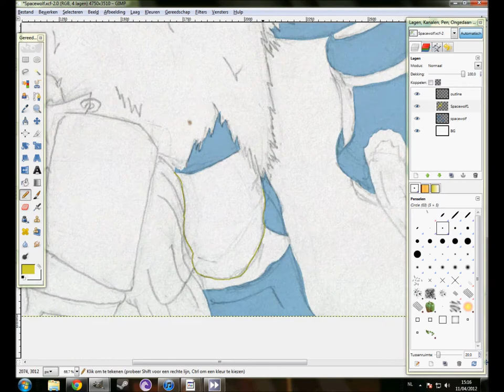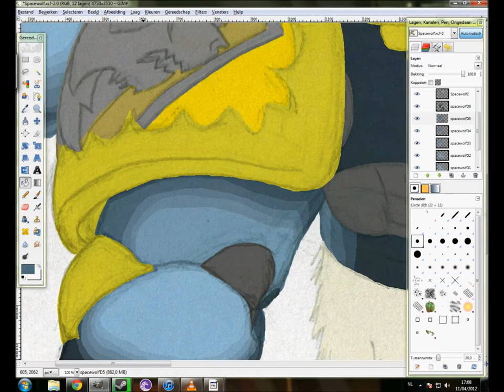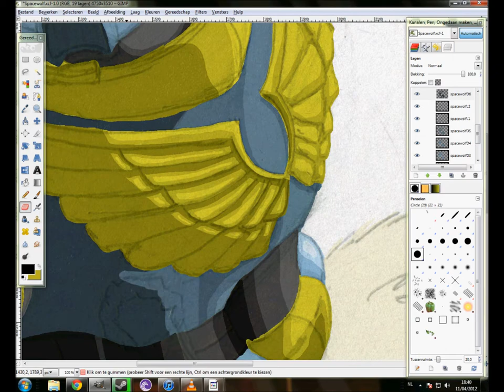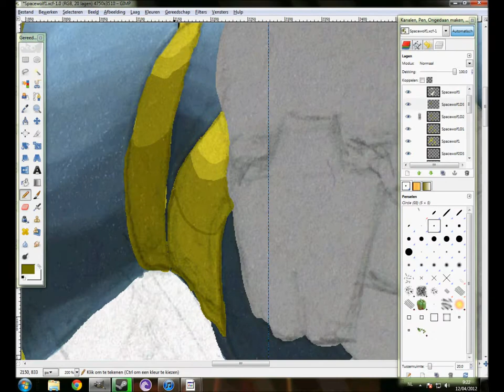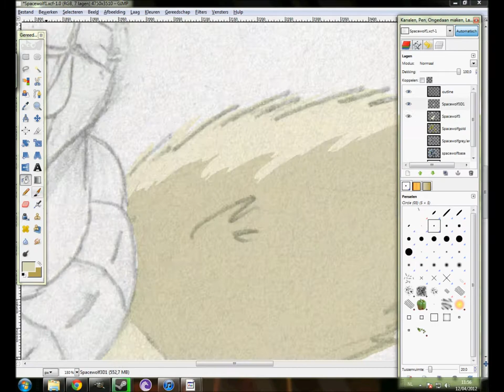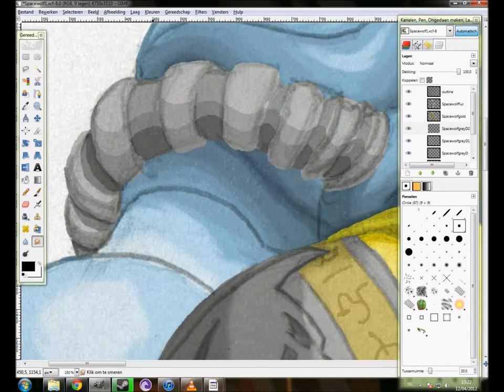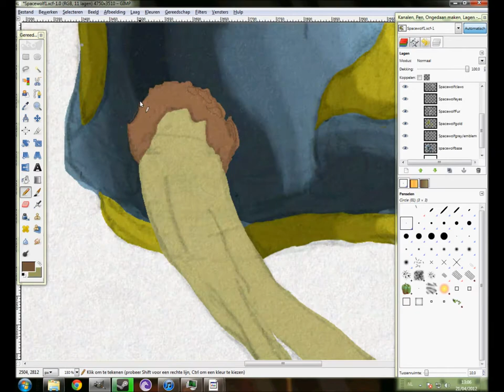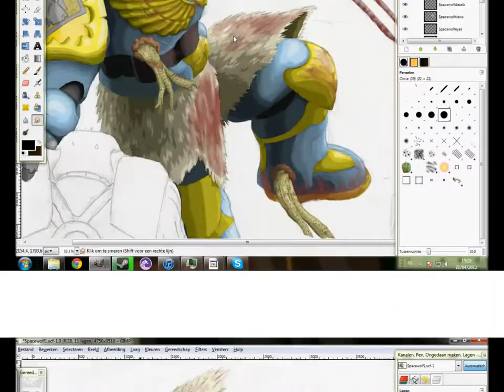[SpaceWolf]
The making of the drawing [SpaceWolf], made with GIMP, video made with Cam-studio-Recorder, Edited with Windows moviemaker (that is why it looks so god-damned-f*cking corny) Drawing made for Dimitri Menscheart (youtube: UTDawn, Steam: CarvedNine), as thanks for the awesome moments!

the last 5 parts were corrupted (BY THE WARP!!! thx to cam-studio) if you have any better (and free) screen recorders, lemme know!
But the most important is there... making of the Spacewolf...
Also I apologize for the B-W moment... damn movie maker... DAMN YOOOOUUUUU!

stay creative, my Battle-Brothers, and may the God-Emperor bless thine Pencil and thine Scribe!!!